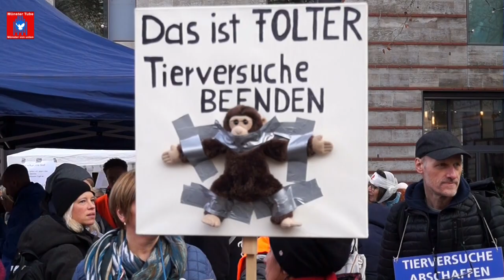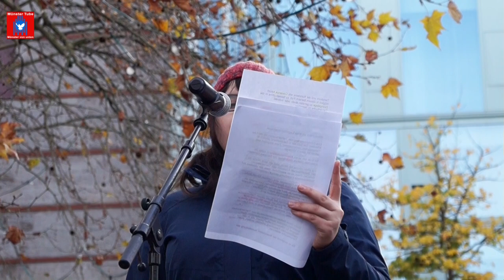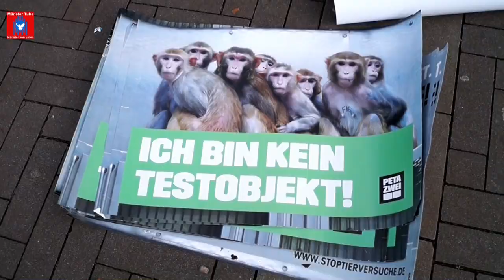Demo gegen Tierversuche bei Covance in Münster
Knapp 2000 Menschen demonstrierten am 23. November 2019 in der City lautstark und kreativ gegen die Tierversuche beim US-amerikanische Unternehmen Covance in Münster. Zu der Demo hatten die "Ärzte gegen Tierversuche" - Münster aufgerufen.

"Das US-amerikanische Unternehmen Covance betreibt in Münster seit vielen Jahren eines der größten Tierversuchslabore für Affen in ganz Europa. Hier werden jedes Jahr rund 2.000 Affen in qualvollen Giftigkeitsprüfungen getötet. Nun will Covance ausbauen: Ein neues Gebäude für Tierställe soll errichtet werden. Demnächst werden dort also noch mehr Affen leiden und sterben," heisst es dazu in einer Stellungnahme der "Ärzte gegen Tierversuche" - Münster.